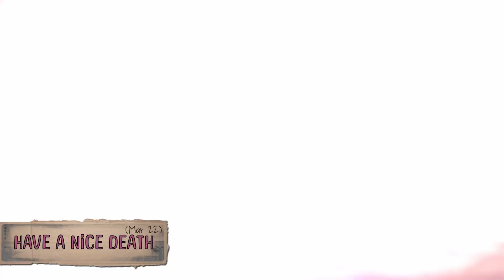Some of the Top 10 Bonus Games of March 2023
In this video, I'm rounding up some of the top 10 bonus games you should be playing from March that I didn't cover yet. From exciting FPS Parkour games to vampires and creature collector full releases, this list of the best games has a good variety. 🌟 Love it?

Indie games are hard to make often taking hundreds or thousands of hours. Support them below.
Note: Dates could alter if the developer decides to change them.

I am just one girl with a passion for helping indie games.
I have been working on this project many years.

• Epic Creator Store Tag: IndieGameLover

This Youtube is dedicated to sharing indie games through various collections:

• Curated best new release indie games.
• Curated best upcoming indie game releases.
• Curated best new crowdfunding kickstarter indie games.

: 00:00 ⁃ Bonus Games of March 2023 in Indie Gaming
: 01:45 ⁃ Indie Game Lover